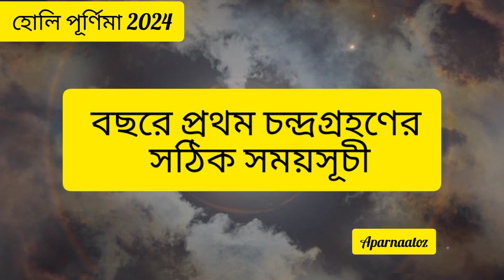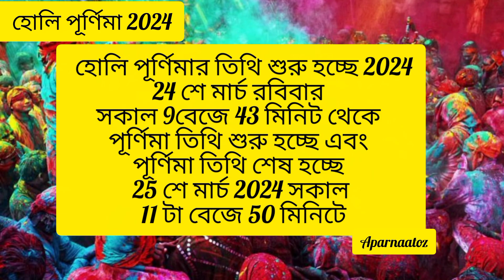dol purnima 2024 l holi purnima 2024 l dol purnima date&time2024 l দোলপূর্ণিমা ২০২৪ l chandra grahan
এই ভিডিওতে শুধুমাত্র ২০২৪ এর যে পাঁচটি গ্রহণ ঘটতে চলেছে সেই গ্রহণগুলির তারিখ সম্বন্ধে আলোচনা করা হয়েছে এর পরবর্তীকালে যখন যখন গ্রহণগুলি আসবে তখন সেই সেই গ্রহণের আগে তার সঠিক সময় স্থান এবং তার প্রভাব সম্বন্ধে আমার চ্যানেলে ডিটেলসে ভিডিওগুলি চলে আসবে যেমন আমার চ্যানেলে ইতিমধ্যেই প্রথম যে গ্রহণ ঘটতে চলেছে তার ডিটেলস সম্পর্কিত ভিডিও চলে এসেছে আপনি এই লিংকে ক্লিক করে দেখে নিতে পারবেন 👇
আপনার ভিডিওটি ভালো লাগলে অবশ্যই নিজের ফ্রেন্ড ও ফ্যামিলির সঙ্গে শেয়ার করুন